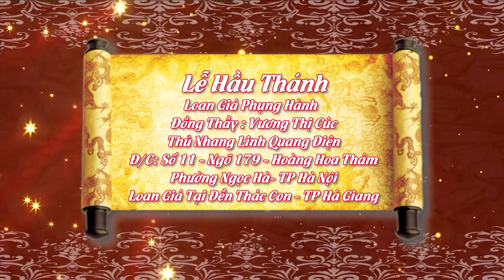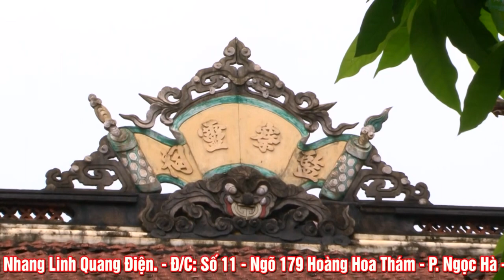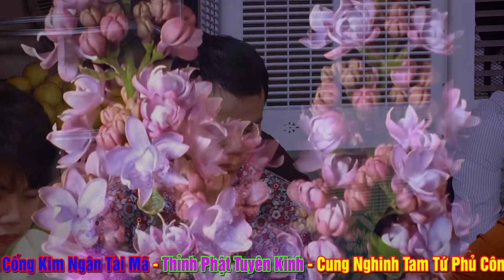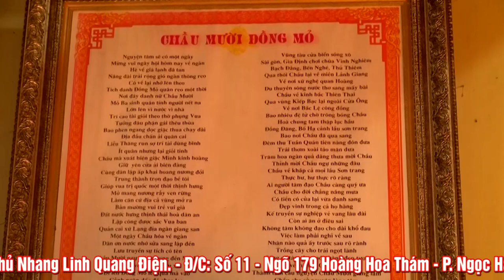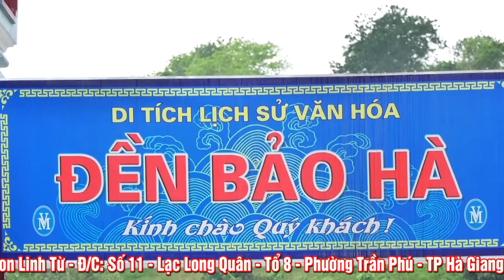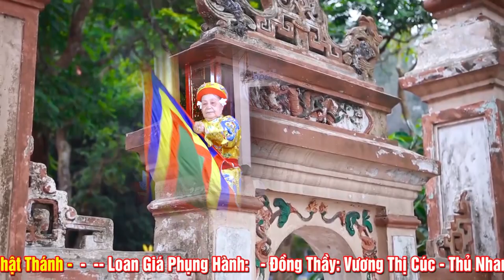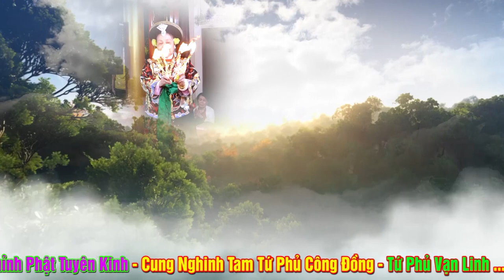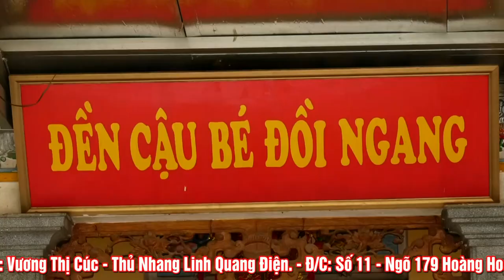Đồng Thầy Vương Thị Cúc Loan Giá Tại Thác Con Linh Từ - TP Hà Giang